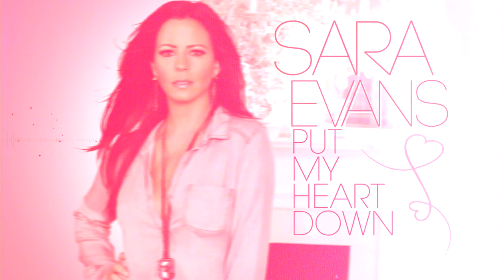Sara Evans in 2014 - Put My Heart Down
So far 2014 has been one of the best years of my career and I have YOU, the fans and Country Radio, to thank! I'm SO excited that PutMyHeartDown is here! I have many more great things to share with you VERY soon! xoxo -Sara

Download Sara's new single "Put My Heart Down" at iTunes now